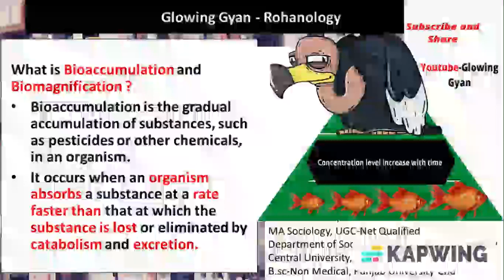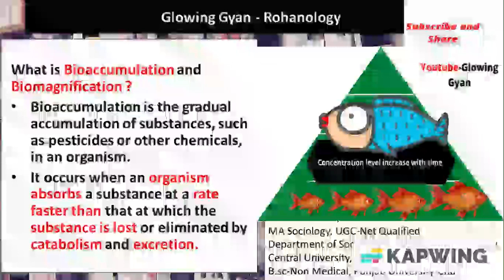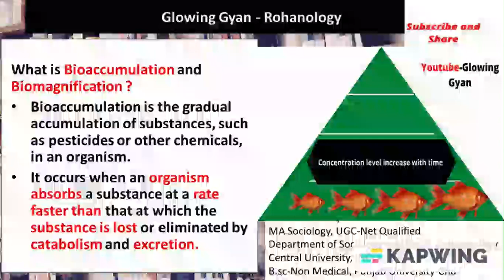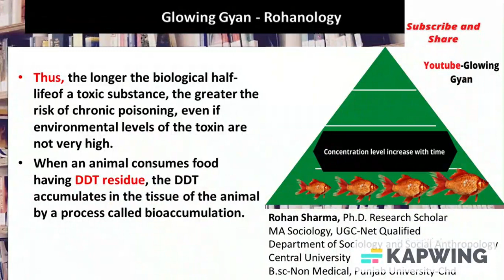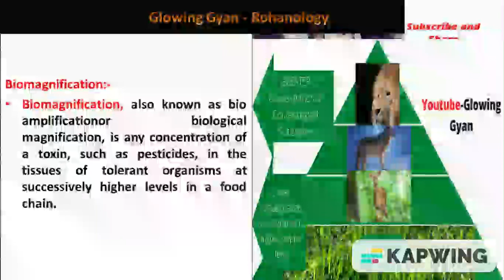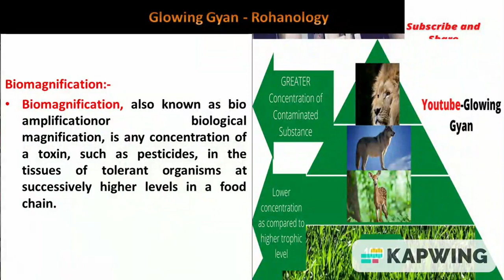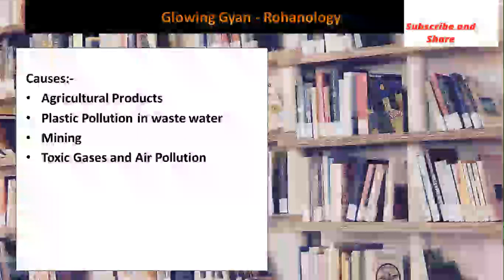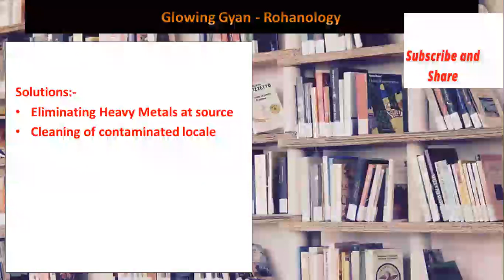What is Bio-accumulation and Biomagnification? | Causes | Effects | Solutions | DDT | Toxic | UPSC